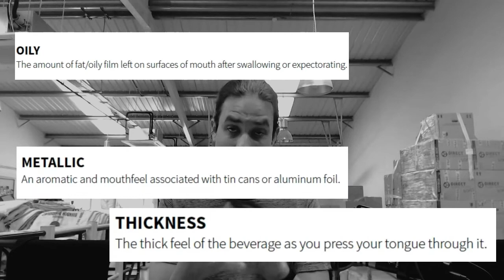Which is the correct answer to this coffee cupping related question?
This video is a review of video nr. 7 and how a conversation with the SCA gave me a new perspective on the current cupping form.

One of the questions of the previous video's questionnaire had an interesting outcome and I'm not sure about the correct answer yet.